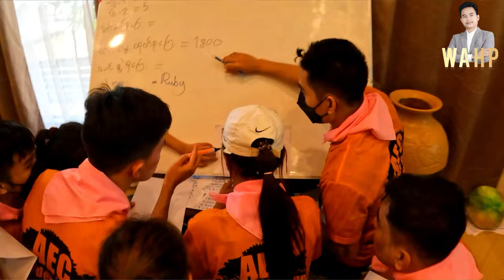Zero To Hero မည်သူမဆို SUCCESSMORE